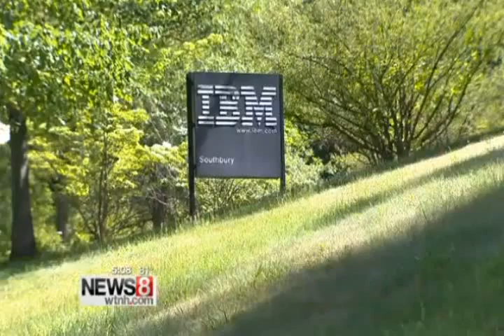Rep. Arthur O'Neill talks to Mark Davis of WTNH on Rumors IBM is considering leaving Connecticut